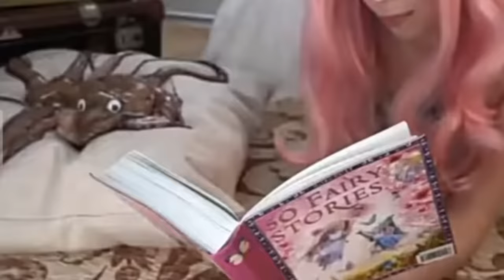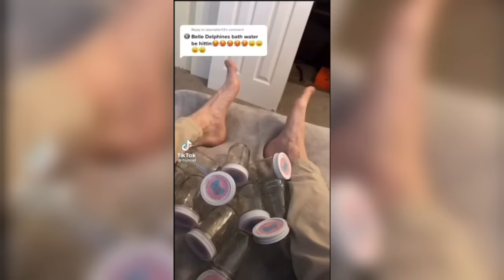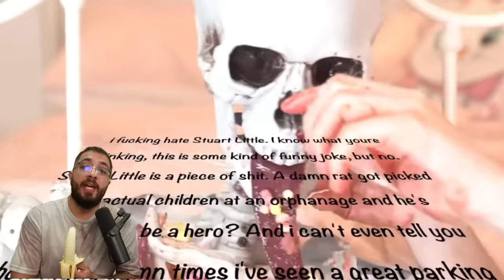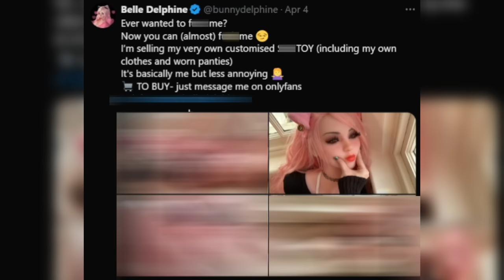Belle Dolphin Is Desperate